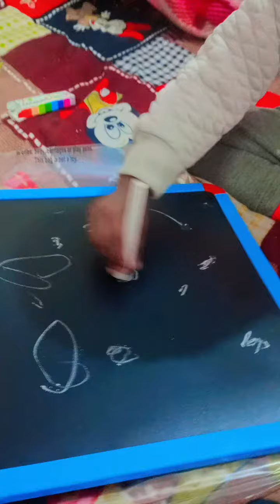Papa ki princess bahut khush hai Part-2